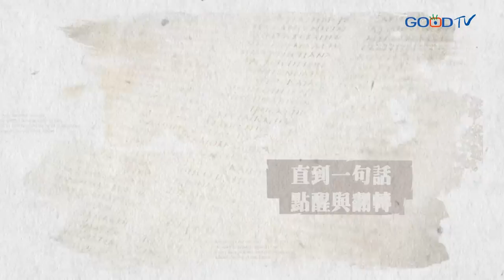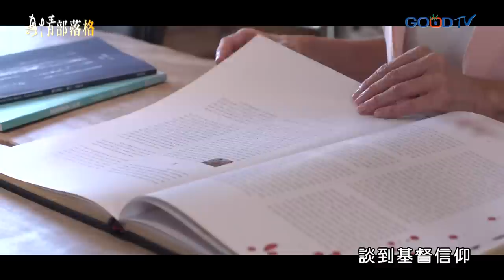【中英字幕】《起初的愛》水晶通靈只為除去心中的恐懼不安，負能量竟越掃越多！？原來真平安祕訣是這「4個字」…║Ginny 錢胡家琪 生命見證 (ENG subtitle)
身為名門媳婦，錢胡家琪（Ginny）衣食無缺，卻始終活在不安和恐懼中，與先生和孩子的關係也不佳，她只好轉向算命、水晶通靈的能力求助，卻不見改善…直到姐妹問了她幾個問題，彷彿點醒夢中人，且因而找到她一直以來尋求的愛與平安

00:00 節目片頭
00:30 故事簡介
02:46 錢胡家琪與錢國維相戀故事
07:17 嫁入名門 孩子陸續出生時…
10:19 算命說離婚機率高… 決定超前部署
18:27 我為孩子付出一切 為什麼人人遠離我
23:25 水晶通靈除負能量 真的嗎?
26:12 最乾淨與「頂級」的靈是…
32:28 親友怎麼看待Ginny的改變
34:26 初信妻子最常犯的錯是…
36:19 宣教士的一個舉動 感動爆表
39:40 從香港搬來台灣的奇妙神蹟
45:38 Ginny與嘉璐想對螢幕前的你說…
48:00 牧師真情小語